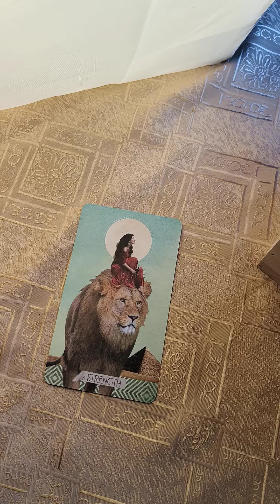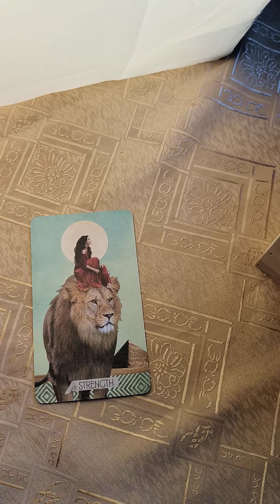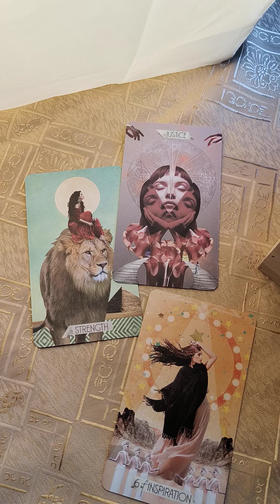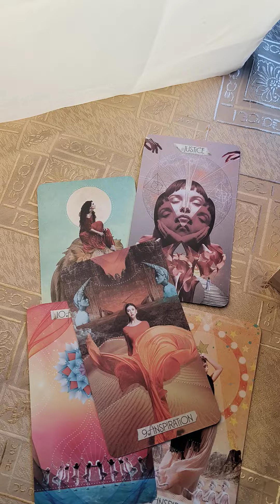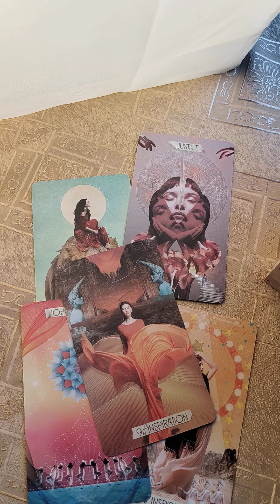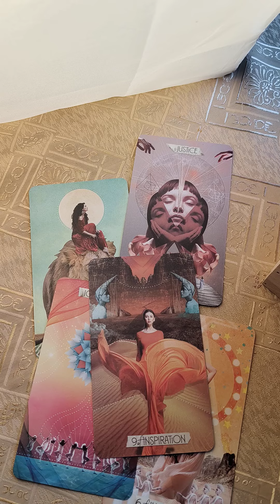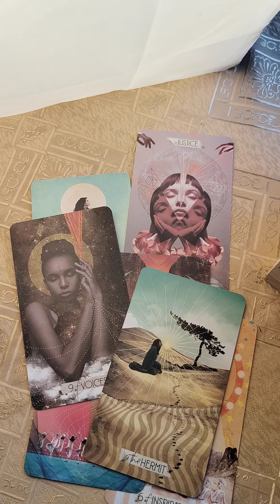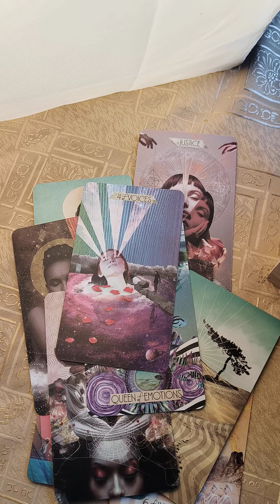wiadomość do Ciebie na teraz